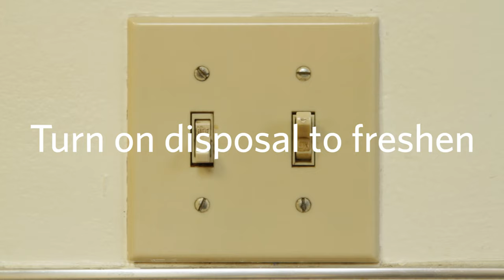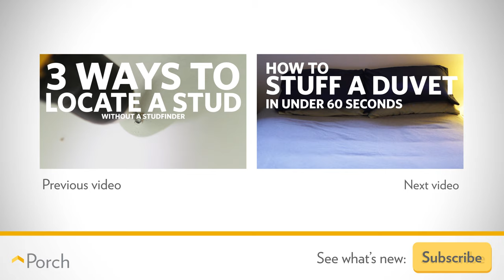Lemon Tips: 8 Great Household Uses for Lemons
The high concentration of citric acid in lemons makes them very useful tools around the house. You'd be surprised how many things can be cleaned, polished, or simply enhanced by using lemons. This video highlights eight great ways to use lemons, but there are many others. Share your tips in the comments.

We would love to talk with you!

Porch is a home improvement network on a mission to change the world one home at a time by making home improvement easy, delightful, and connected.

Filed under: lemons, lemon juice, natural cleaner, citrus, coffee machine cleaner, microwave cleaner, chrome polish, grease, porch, porchdotcom, tips